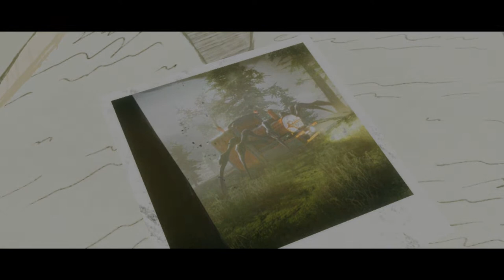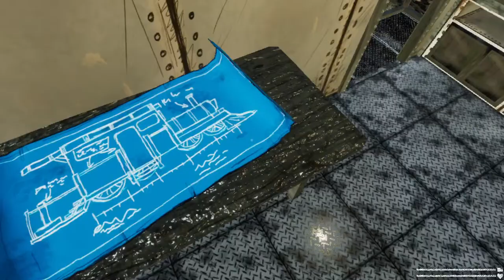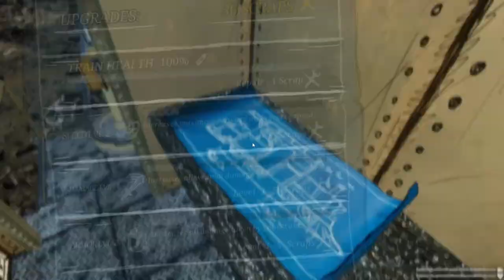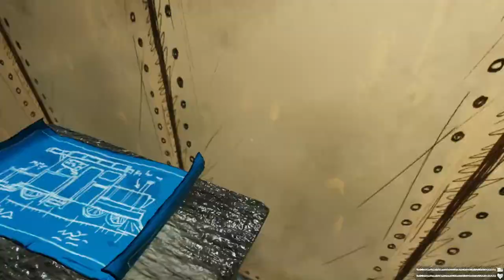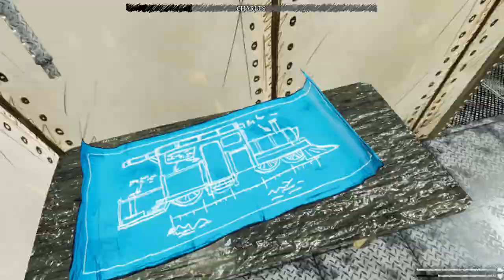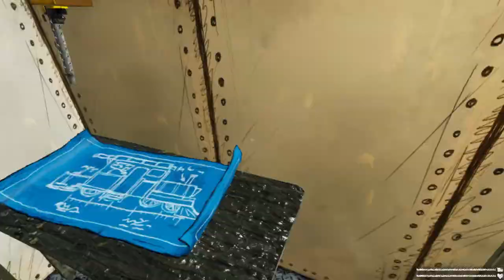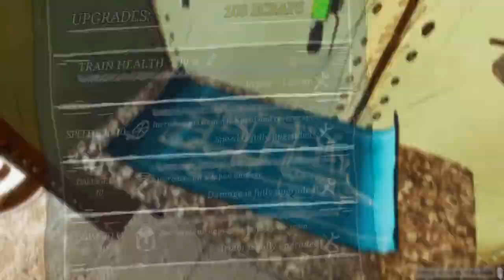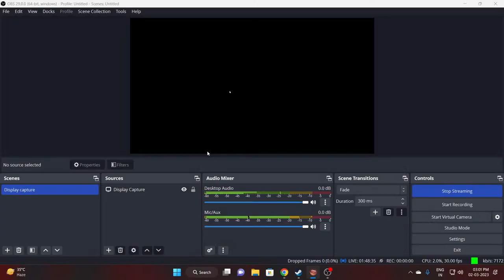🔴Choo Choo Charles Live | BOSS FIGHT | Road to 5k Subscriber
"Welcome to our gaming channel! Here you'll find a variety of content including gameplay, reviews, walkthroughs, and more. We cover a wide range of games across multiple platforms, so there's something for everyone. Whether you're a hardcore gamer or just starting out, we've got you covered.